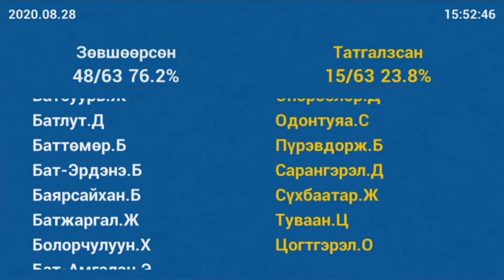УИХ-ын гишүүнг Ц.Анандбазар Монгол Улсын нэгдсэн төсвийн 2020 оны төсвийн хүрээний мэдэгдэл